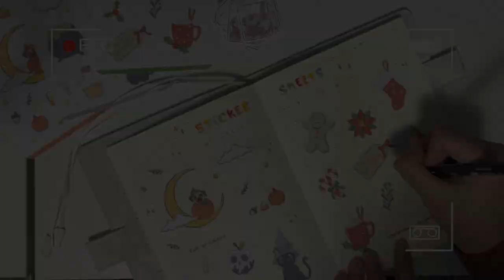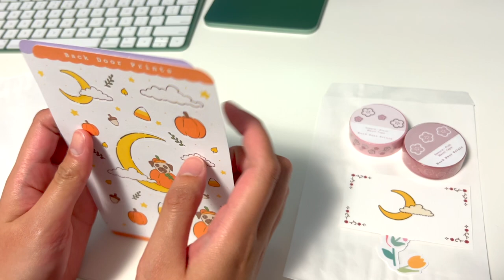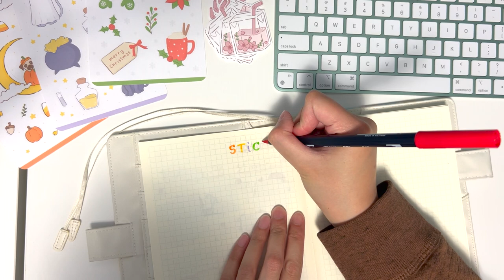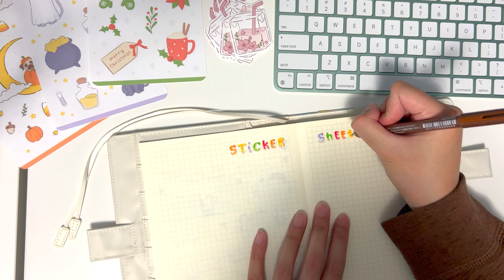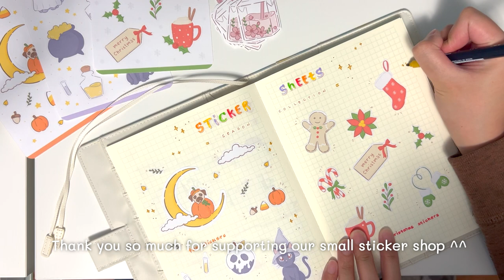STUDIO VLOG 02 ~ Washi Tape Labels, Print & Cut Stickers, Pack Orders with Me